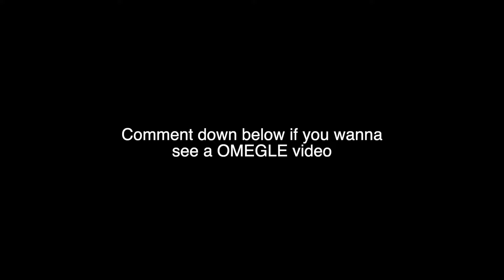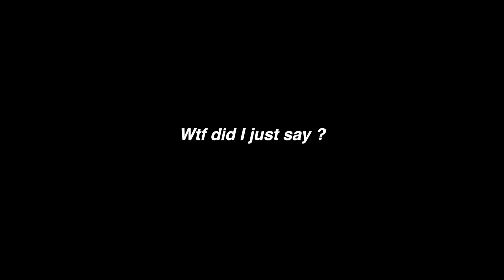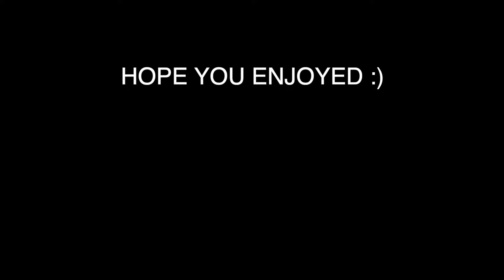BURGERS AND B*TCHES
oh and don’t forget to share it with your mom 😏